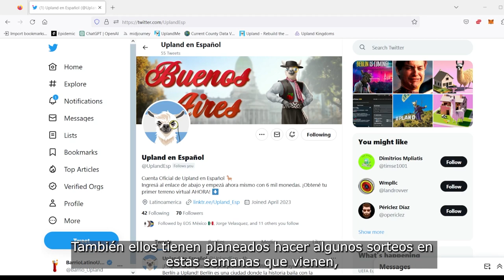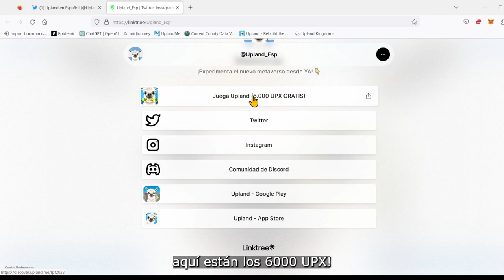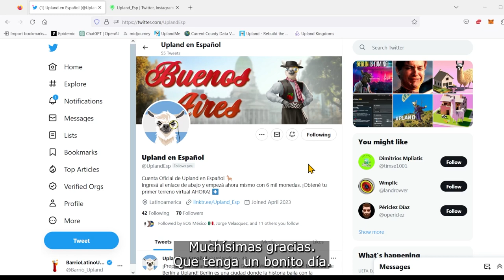Únete al AMA de Upland en Español este viernes 12pm PT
La comunidad de Upland en Español quiere compartir con la comunidad de habla hispana, los proyectos que tienen planeados en el futuro. Si tienen alguna pregunta déjenla en los comentarios o en el Tweet de este video.
Aquí les dejos el link para el Discord de Upland en Español Los esperamos familia!

Twitter de Upland en Español: @UplandEsp